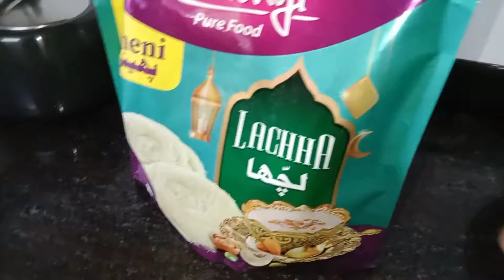Daily vlog# আজ কে মেঘলা আকাশ দেখে খিচুরি বানিয়ে ফেললাম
Daily vlog# আজ কে মেঘলা আকাশ দেখে খিচুরি বানালাম|